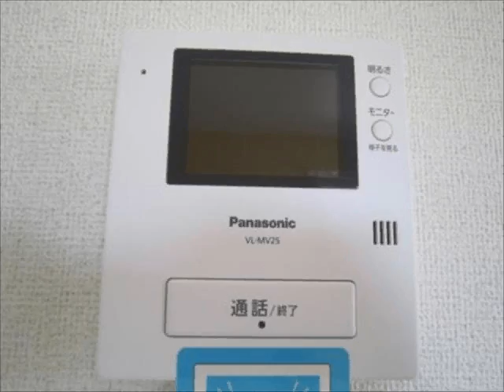ブリーズＢ 野州平川駅 賃貸 不動産 [有限会社佳伸]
野州平川駅周辺の賃貸不動産、アパート・マンションのことなら、有限会社佳伸へお任せください！